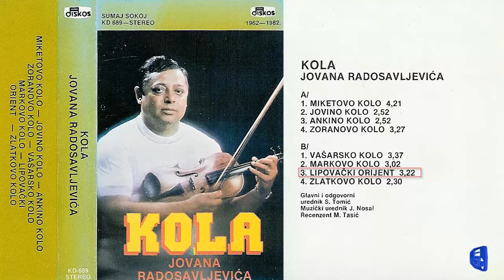Jovan Radosavljevic - Lipovacki orijent - (Audio 1982)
Muzika: Jovan Radosavljevic
Tekst:
Aranz: Jovan Radosavljevic